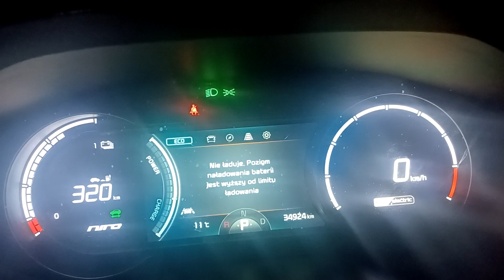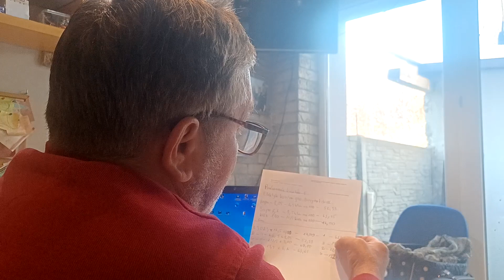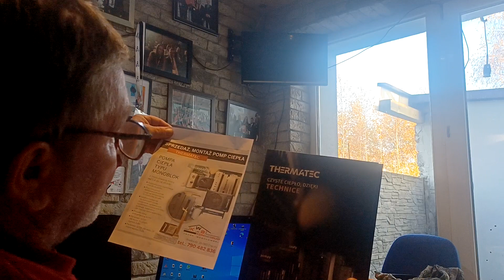Samochód elektryczny przegrywa z dieslem?